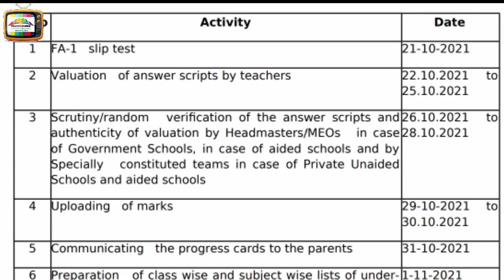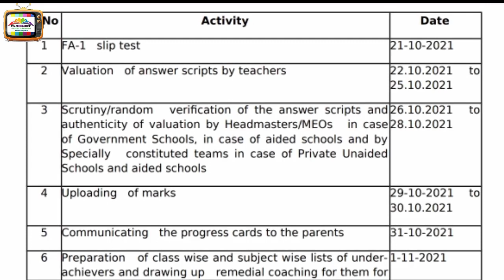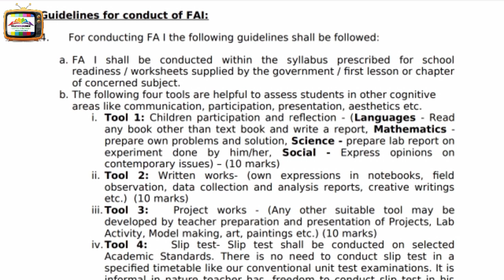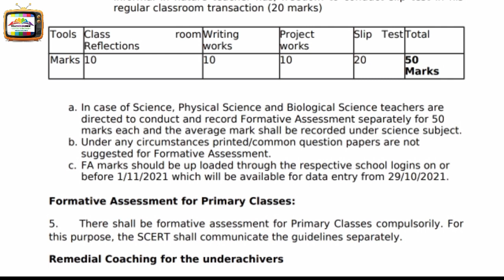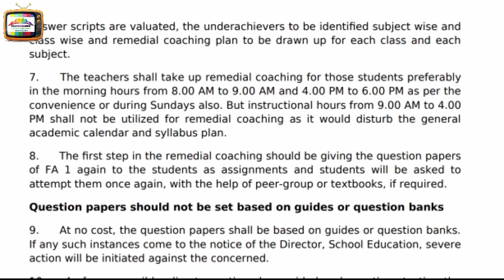FA 1 EXAM GUIDELINES 2021, CLARIFICATION ON SCIENCE SUBJECT, VALUATION, REMEDIAL CLASSES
Formative guidelines from cse ap, Formative 1 guidelines from commissioner of school education, ANDHRA PRADESH, TOOLS, HOW TO CONDUCT, TIME TABLE OF FORMATIVE ASSESSMENT 1, 2021 GUIDELINES FOR FORMATIVE ASSESSMENT, SYLLABUS, CLARIFICATION ON SCIENCE SUBJECT, REMEDIAL CLASSES CONDUCT IN AFTER SCHOOL TIMINGS